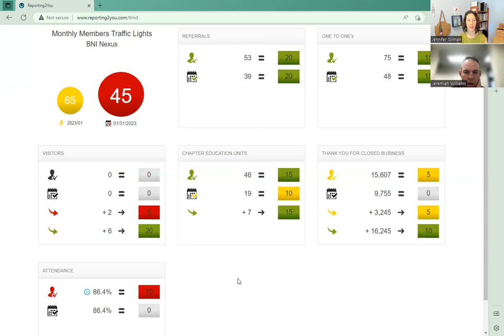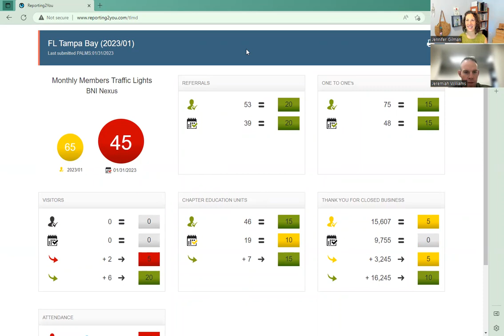Example on How to Read Your Traffic Lights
Jeremiah Williams uses Jennifer Gilman's traffic lights to explain how to read  the report and assess how to bring them up to higher levels.